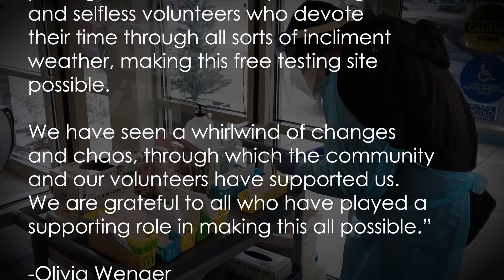Center for Healing and Hope Community Impact Builder January 2022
For January’s Community Impact Builder, we’re highlighting the COVID testing site at the Center for Healing & Hope. Thanks to the dedication of their team of volunteers, they have been able to offer free COVID testing services for over a year. To learn more about them, check out their